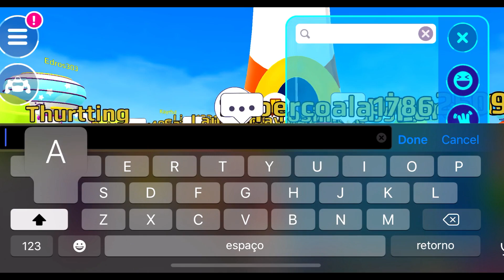PK XD VISITEI E CURTI TODAS AS CASAS DOS INSCRITOS NO MESMO VIDEO PETER TOYS